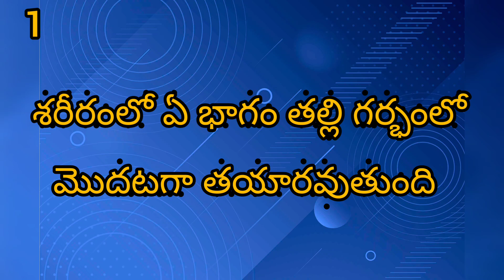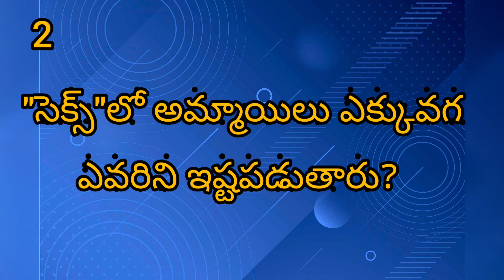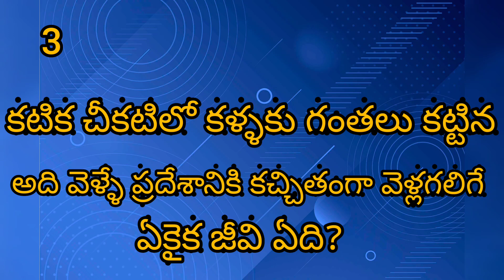Unknown questions top - questions in Telugu 2022//general knowledge//bit questions//RKN Telugu vlogs